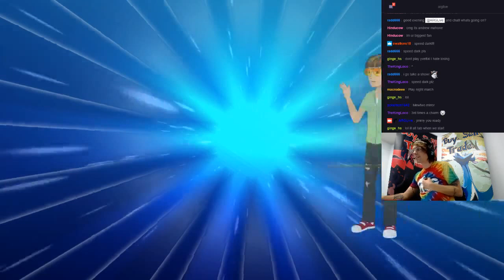ARG Pro Pokemon TCG Player Andrew Mahone PTCGO Online Battles - 1-12-17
Welcome, Alter Reality Gamers!

Today, we have ARG Pro Pokemon TCG Player Andrew Mahone battling online on the Pokemon Trading Card Game Online!
This was livestreamed on Twitch on 1-12-17.

Twitch.tv/ARGLive
and
Twitch.tv/ARGlive2

Play hard or go home.